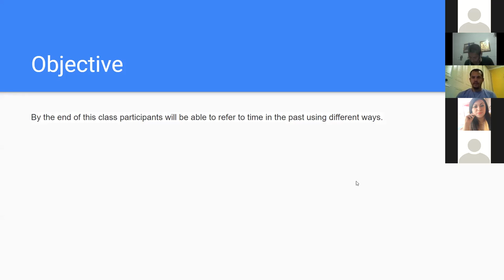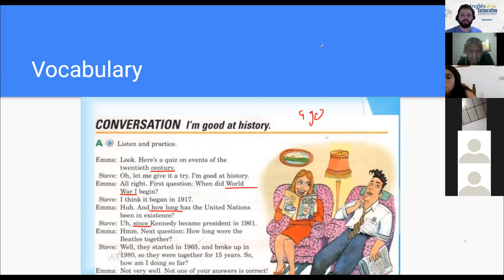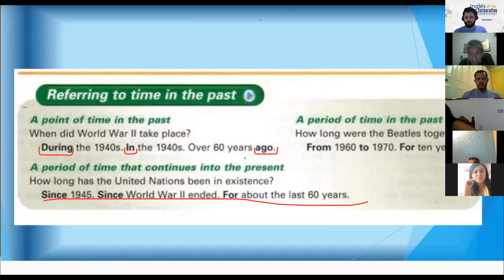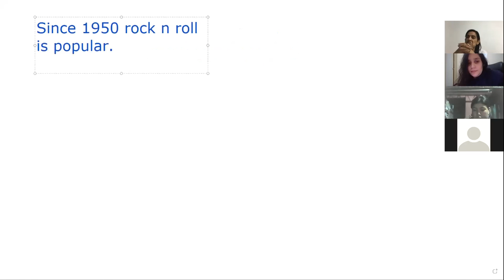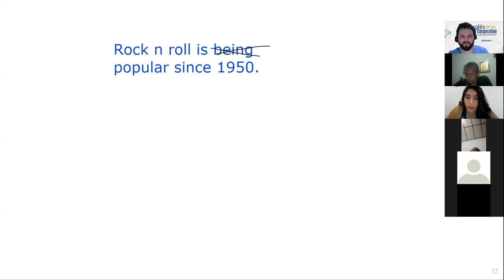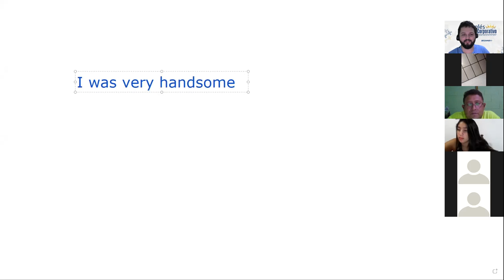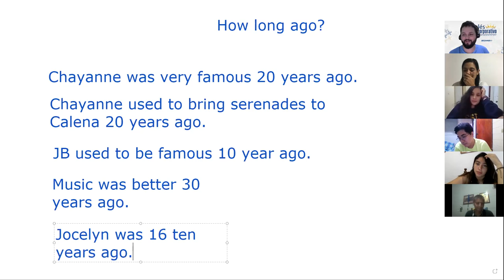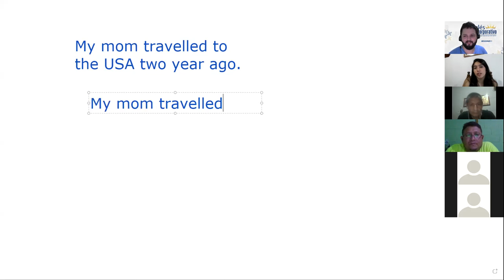Ingles Corporativo- Day 13 - Time in the past using different ways